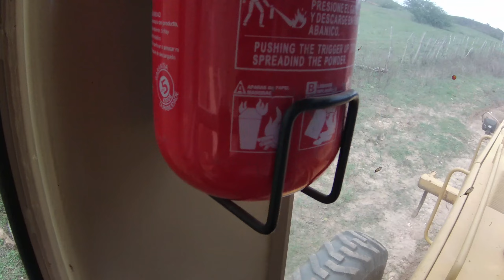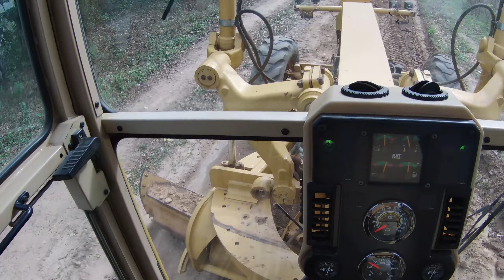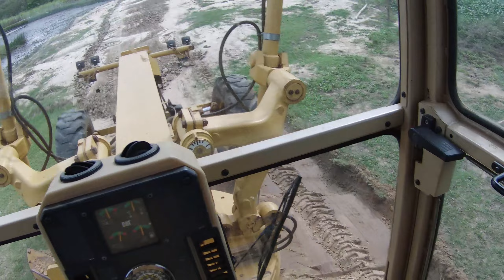operei a A MOTONIVELADORA depois de meses! ja tava com saudades hehe.